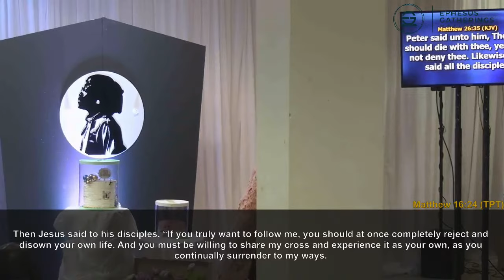LIVING THE CRUCIFIED LIFE WITH GOD'S SERVANT PROPHET EDEM JULIUS-CUDJOE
II You are warmly welcome to tonight's  II WITH PROPHET EDEM JULIUS-CUDJOEII TOPIC: LIVING THE CRUCIFIED LIFE II DATE : 15th October, 2023 II

Ocholi Okutepa